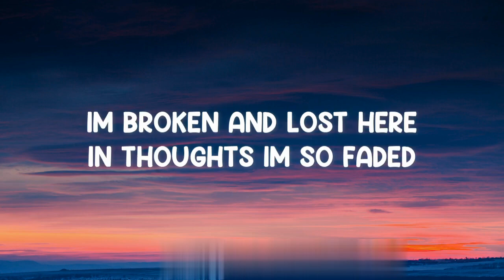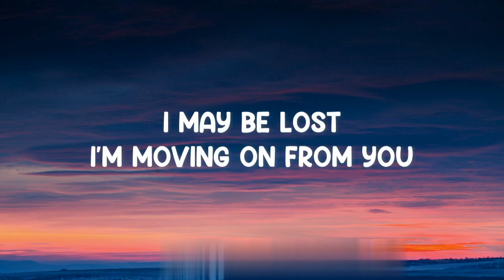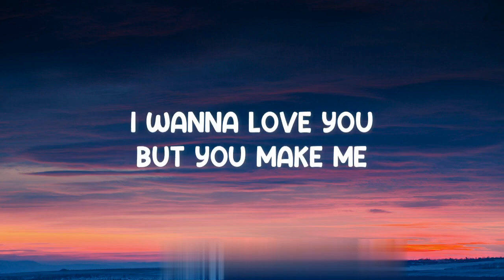Tell Me The Truth Song Lyrics - MNA